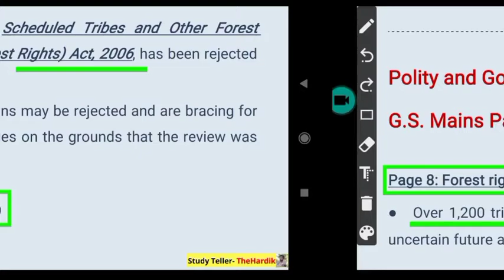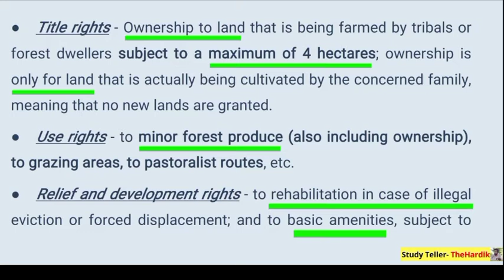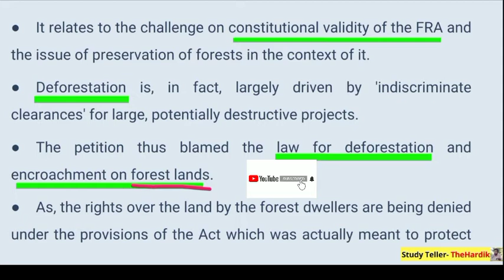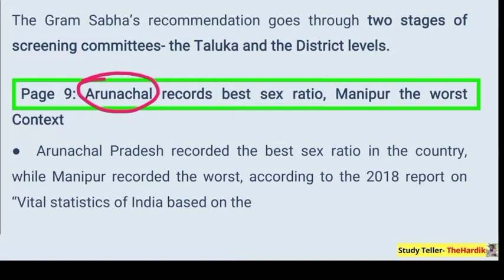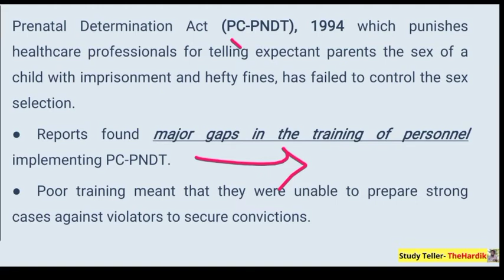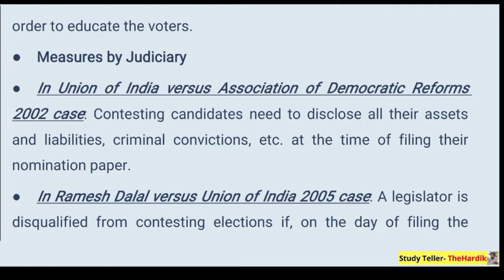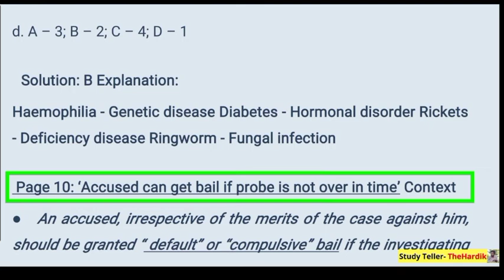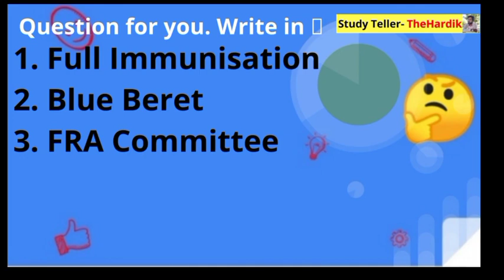🔴The Hindu in gujarati 16 November 2020 the hindu newspaper analysis